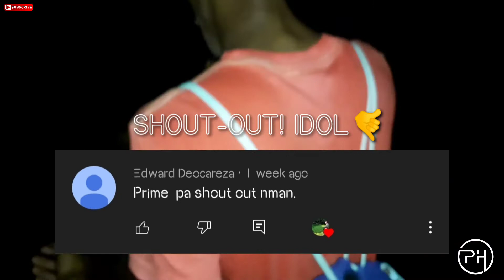Naka Jackpot kami Sobrang dami ng Nahuli sa pamamana+Ibon